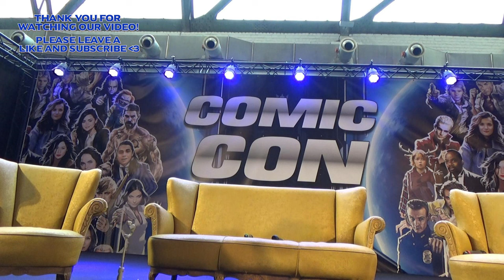Star Wars Cast: Brendan Wayne and Diana Lee Inosanto Q&A Session | Comic Con Brussels | 05-11-2023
This is the full version of the Q&A Session that Brendan Wayne and Diana Lee Inosanto gave at Comic Con Brussles in Belgium on the 5th of November 2023. Here they tell about their experience filming the Star Wars series, The Mandalorian and Ahsoka. About their personal life, what they want to do in the future and much more. They still can't believe they are part of the Star Wars Family. We can tell the fans are very happy to have them :)

Link to our visit to this event!!: coming soon.

Have fun!!
Dit is de gehele versie van de Q&A sessie die werd gehouden door Brendan Wayne en Diana Lee Inosanto tijdens Comic Con Brussles in België op de 5de van November 2023. Hier vertellen zij over hun ervaringen tijdens het filmen van de Star Wars series, the Mandalorian en Ahsoka. Over hun persoonlijke leven, wat ze nog willen doen in de toekomst en nog veel meer. Ze kunnen nog steeds niet geloven dat ze bij de Star Wars familie horen. We kunnen soiweso zeggen dat de fans blij zijn om ze daar te hebben :)

Link naar ons bezoek aan dit event!!: coming soon.

Veel kijkplezier!!

These are the Q&A Sessions we attended with Actors of mutiple Shows and Movies At Brussels Comic con 2023:
- Richard Dean Anderson (Stargate & MacGyver): coming soon.